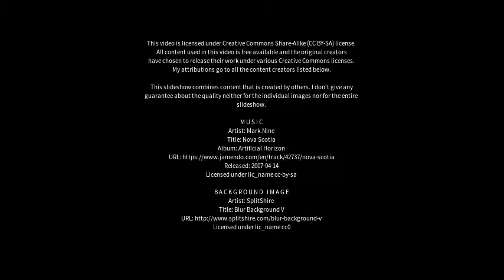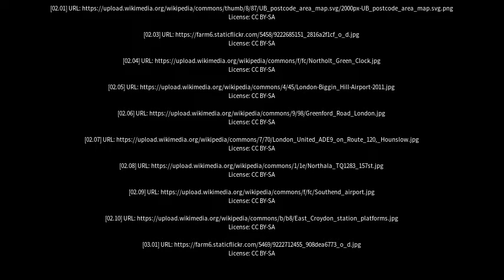Best places to visit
Best places to visit - Northolt (United Kingdom) Best places to visit - Slideshows from all over the world - City trips, nature pictures, etc.